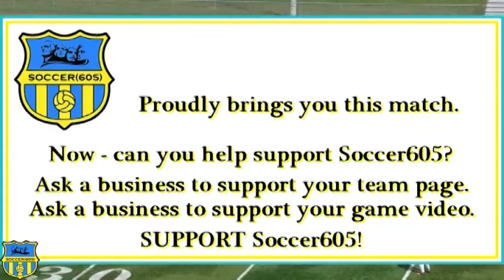Harrisburg Girls vs Aberdeen Central 1st Half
September 7, 2013 in Harrisburg, SD - First half action of the well-fought girls varsity soccer match with Aberdeen Central at Harrisburg.